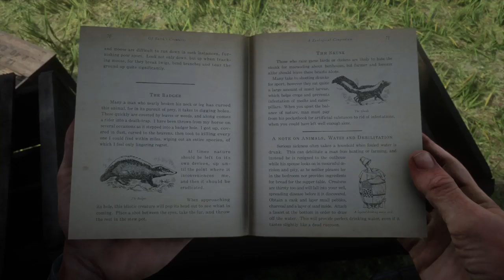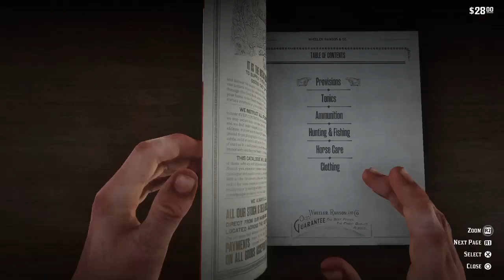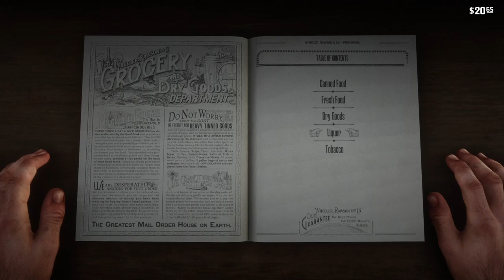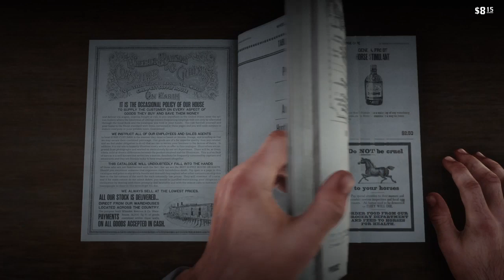Red Dead Redemption 2: Track for Sunday